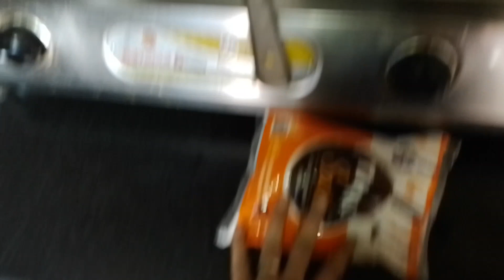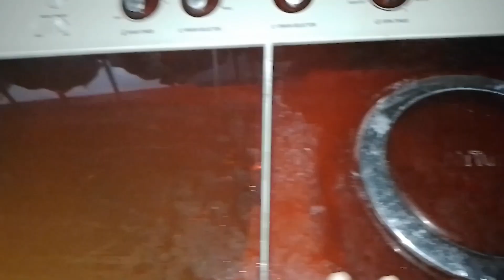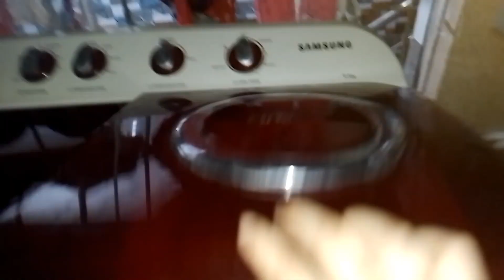Zain Washing Machine Par Hi Baith Gaya 😁 | It's A Laundry Day